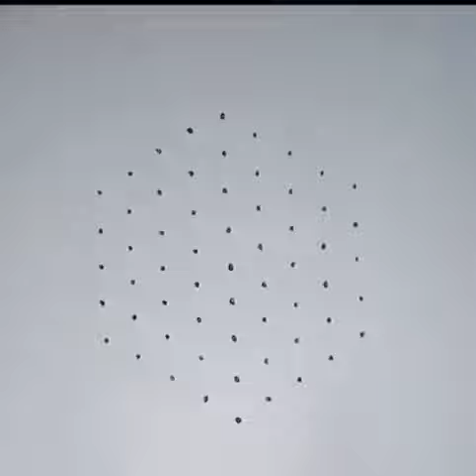9*5 dots beautiful easy butterfly 🦋 kolam/daily simple Rangoli design Kolam